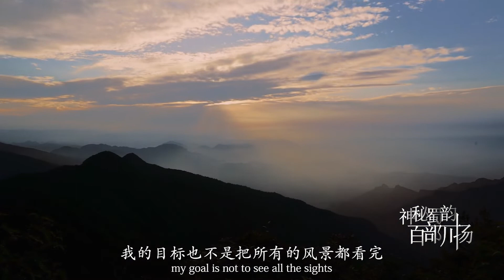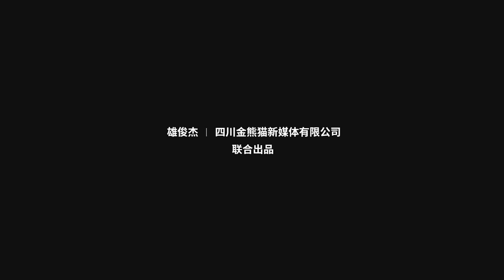《与君共》【神秘蜀韵 百部川扬】